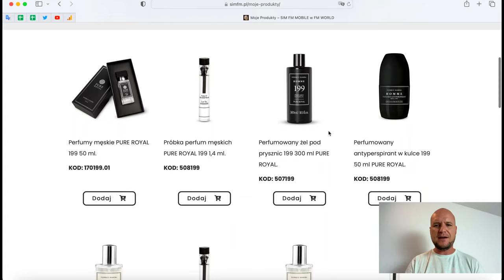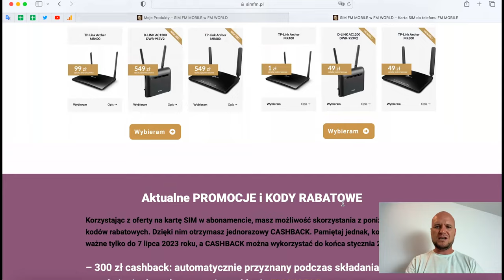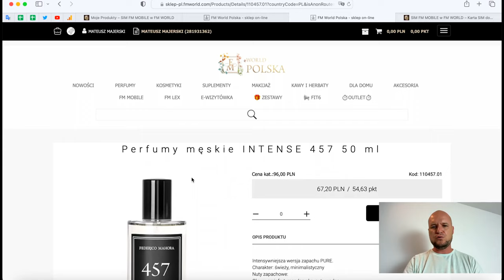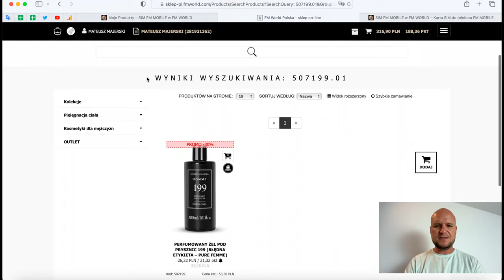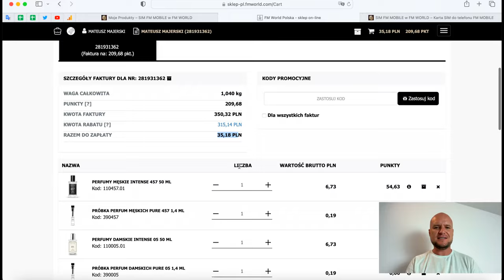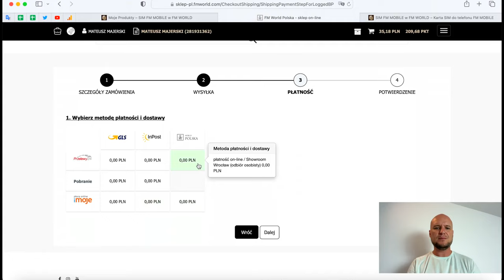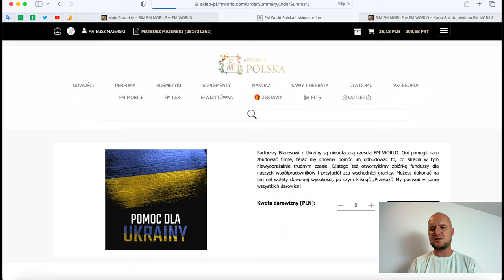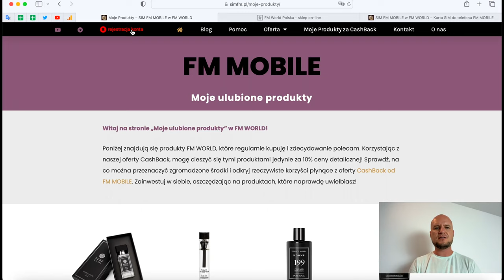Zobacz Jak Wykorzystać CASHBACK w FM World Otrzymany Od FM Mobile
💰 W tym filmie pokażę Ci "Jak Możesz Wykorzystać CASHBACK w Internetowym Sklepie FM World Otrzymany Od FM Mobile.